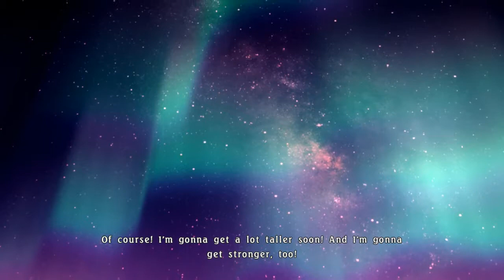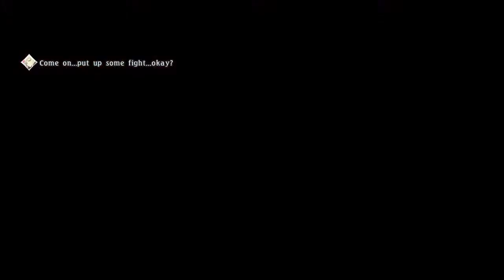Tales of Berseria - Episode 48.